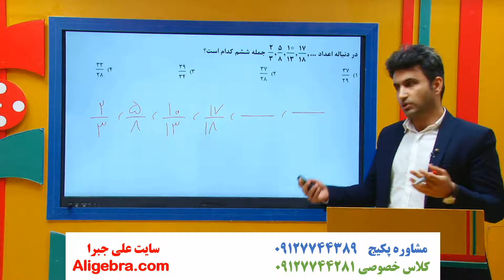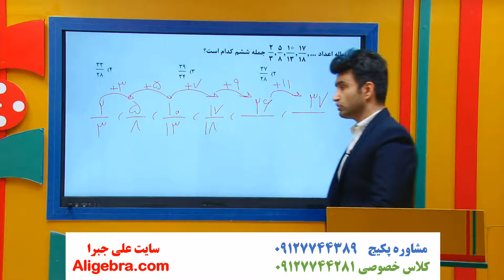آموزش ریاضی کنکور کارشناسی ارشد علی هاشمی درس 29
در این فیلم، آموزش ریاضی کنکور کارشناسی ارشد علی هاشمی درس 29 را خواهید دید.

این ویدیو از پکیج تدریس ریاضی و آمار کنکور کارشناسی ارشد حسابداری و مدیریت سایت علی جبرا انتخاب شده است.

برای دانلود فیلم های (درسنامه و جزوه pdf) ریاضی عمومی دانشگاه و ریاضی کنکور دکتری و کارشناسی ارشد حسابداری و مدیریت در سایت علی جبرا بر روی لینک زیر کلیک کنید.